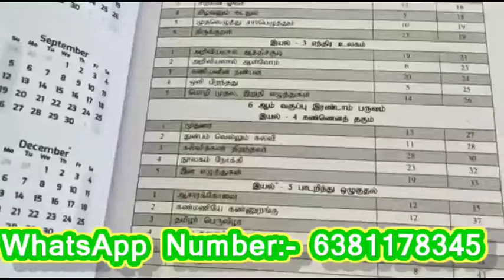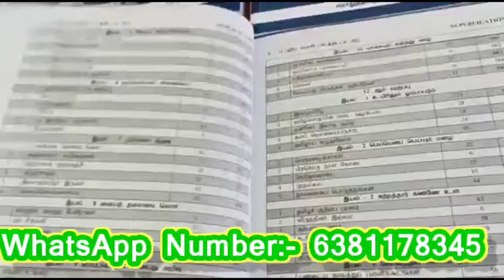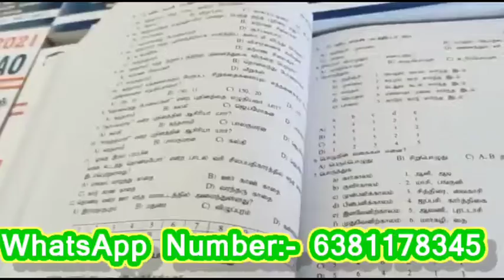TNPSC Group 4 General Tamil Preparation Best book 2021 New syllabus 6th to 12th